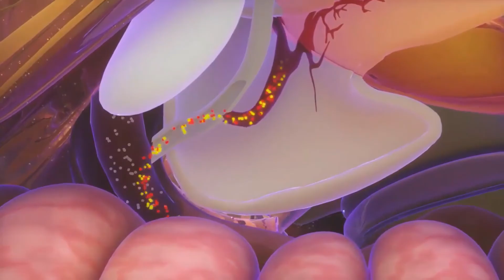Cos'è il carcinoma a cellule squamose